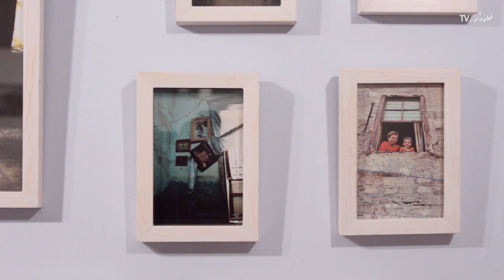Third Eye: Photography - عين تالتة: فوتوغرافيا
عين تالتة هو معرض جماعي لخمس مصورين شباب من مصر هم: تسنيم عبد الرحمن وعمرو عادل وشريفة حامد ونادية منير وزياد طارق حسن، الكاميرا بالنسبة لهم عين ثالثة ورفيق رحلة يشهد تجربتهم مع العالم كما هو اليوم ومحاولاتهم للتعامل مع محيط متقلب وفي أحيان كثيرة عدائي. يصبح التصوير وسيلة حدسية لتحديد المساحة الشخصية للفرد بين الجموع. صورهم يمكن قراءتها كتعبيرات متأملة عن أفكارهم عن مفاهيم عليا كالحرية والمساواة والعيش معا، ولكن أيضا كأدوات للبحث عن معنى فيما يقدم نفسه خارج نطاق أي منطق.

قامت المصورة ومنظمة المعارض هالة القوصي بالعمل مع المصورين الخمسة على مدى ٣ شهور لتطوير وبلورة أعمالهم في صورة هذا المعرض الجماعي الذي استضافته جاليري المشربية في ديسمبر ٢٠١٤. وتتحدث القوصي في هذا الحوار عن سياق الورشة والطرق المستخدمة لتسعير أعمال الفوتوغرافيا في السوق المصرية.

Third eye is a group exhibition, showcasing the work of five upcoming Egyptian photographers. Photographer and curator Hala Elkoussy selected Tasnim Abdelrahman, Amr Adel, Sherifa Hamed, Nadia Mounier and Ziad Hassan to take part in a three-month workshop and the exhibition as their artistic practice exudes with a maturity that is above their years. For all five, the camera is an inseparable companion that bears witness to their experience of the world as it is today and of the arduous process of dealing with a highly volatile and often hostile environment

In this interview, Elkoussy explains to Medrar.TV the workshop structure and the ways used to price the photographers' work in the Egyptian market